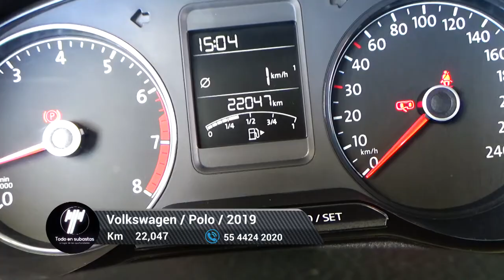Volkswagen / Polo / 2019 - 6617